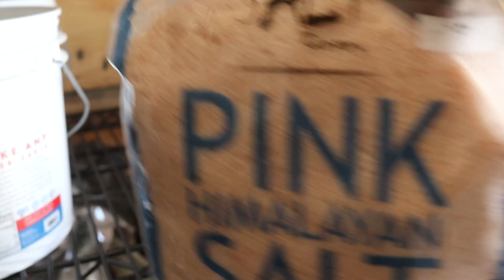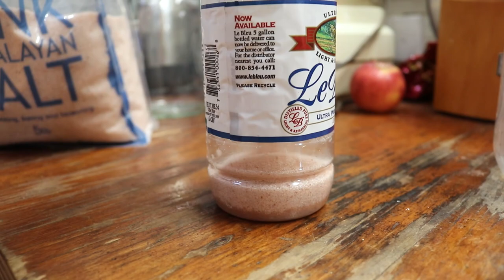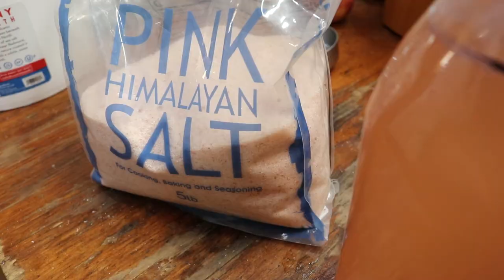Simple Trick to HELP your CHICKENS & other livestock during the Winter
HEALTHIER LIVING
Alexapure – The Best Water Filtration

Tap Score | Independent Lab Water Testing For Home & Business

Mike - @The_Fit_Farmer_
Lacie ~ @Yurt.Momma